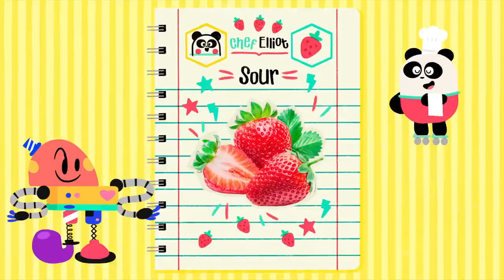The Water Cycle + More Cartoons for kids ⛈️ I Know Nothing | Lingokids